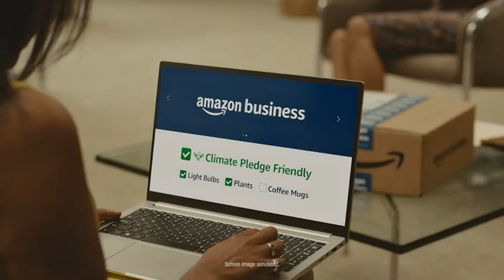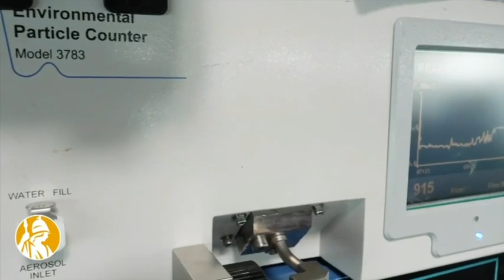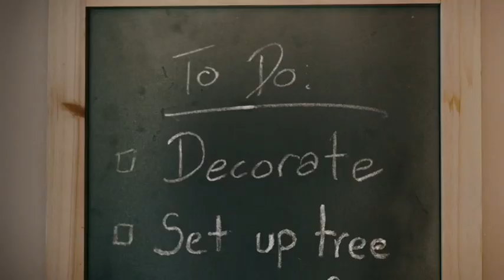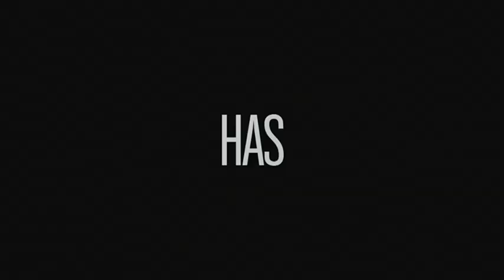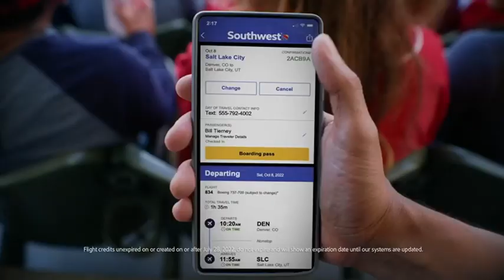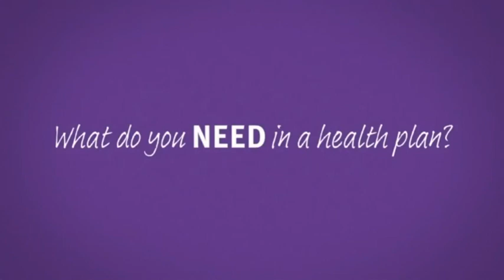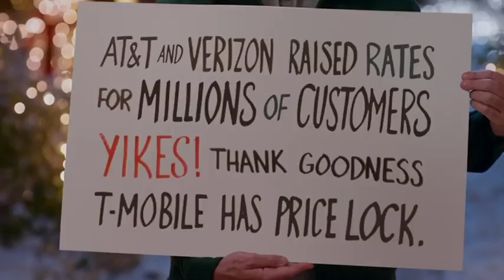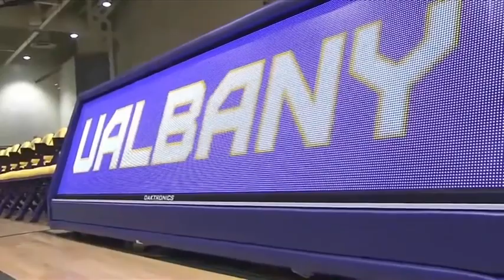Union vs UAlbany Men's Basketball 11/14/22